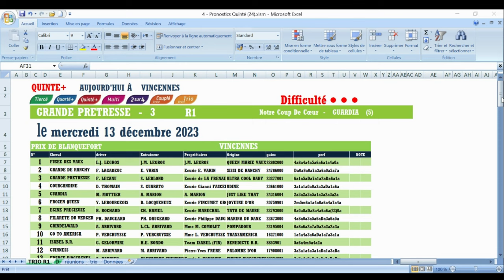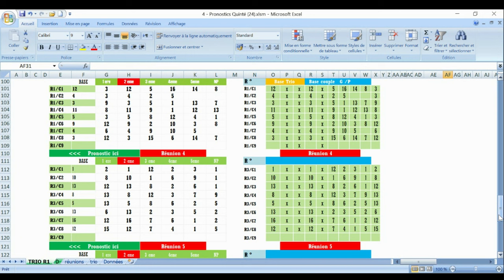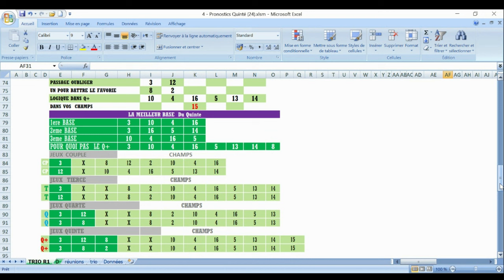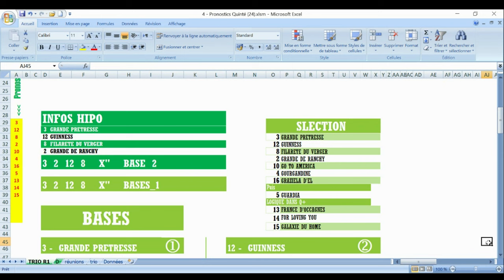PRONOSTIC PMU TRIO 13 12 2023 Pmu simple Pmu couplé Pmu tiercé Pmu quarté + Pmu quinté +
Pronstic
R1C1 - PRIX DE BLANQUEFORT
13h55 - 16 Partants - Corde à gauche - 59.000 Euros - Attelé, Femelles . - Course Européenne, Course D, Départ à l'Autostart, 2.100 mètres (G.P.)

pronosticpmuquinteandSpécial turf
L'analyse
Spécial Quinté